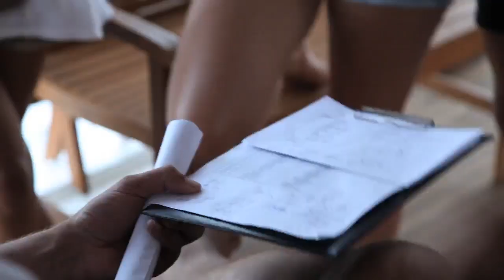Bodrum Diving Trailer Vol. 2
Features spectacular dive sites of Bodrum including 3 wracks, amphoras and beautiful creatures.